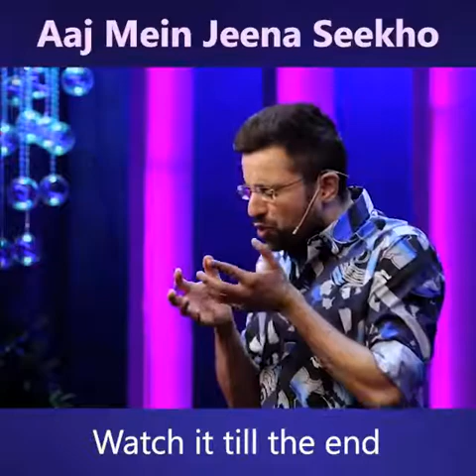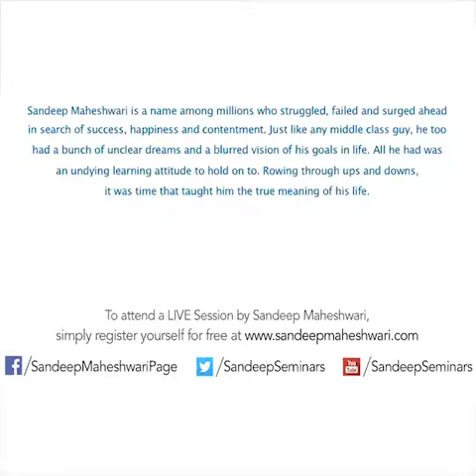Live in Today